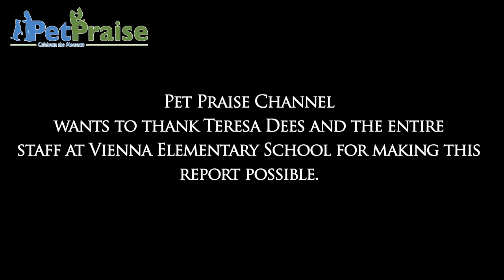Vienna Elementary School Part 2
Angus's Cub Club